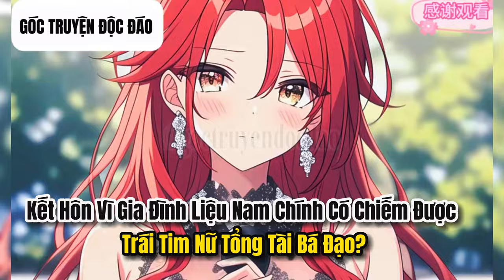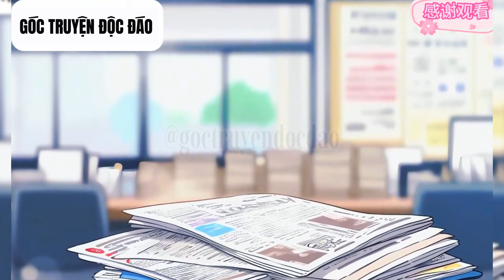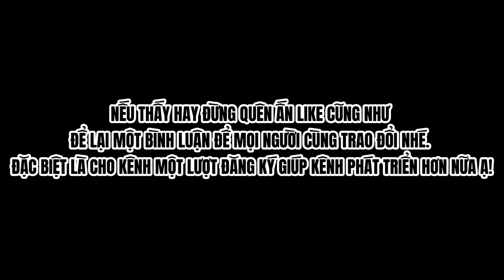Kết hôn vì gia đình liệu NAM CHÍNH có chiếm được TRÁI TIM của nữ TỔNG TÀI báo đạo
Kết hôn vì gia đình liệu NAM CHÍNH có chiếm được TRÁI TIM của nữ TỔNG TÀI báo đạo | Góc Truyện độc đáo
🌟 Trong câu chuyện này, nam chính chấp nhận kết hôn theo sự sắp đặt của gia đình. Tuy nhiên, cuộc hôn nhân không như mong đợi khi vợ anh quyết định rời đi và biến mất. Cuộc sống của anh dường như đã bình lặng, nhưng bất ngờ thay, người vợ năm xưa lại quay trở về. Sự xuất hiện của cô đã mở ra nhiều bí mật và cảm xúc ẩn giấu, khiến nam chính phải đối mặt với những tổn thương trong quá khứ và những quyết định mới trong tương lai.
🌟 Video này là một bản review phim đầy hấp dẫn, tập trung vào các tác phẩm nổi bật trong thế giới điện ảnh và anime. Với những ai đam mê các bộ anime hay, video sẽ mang đến những đánh giá chân thực, khách quan và đầy đủ nhất. Tại đây, khán giả sẽ được chiêm ngưỡng các phần review anime hay, đặc biệt là những bộ anime đình đám. Video không chỉ là nơi đánh giá chất lượng mà còn cung cấp tóm tắt anime chi tiết, giúp người xem hiểu rõ hơn về cốt truyện mà không mất quá nhiều thời gian.

Ngoài anime, video còn tập trung vào việc review truyện tranh, nhất là các bộ truyện tranh anime đang gây bão cộng đồng. Đối với những ai thích đọc truyện nhưng không có nhiều thời gian, phần tóm tắt truyện tranh trong video sẽ giúp tiết kiệm thời gian mà vẫn nắm bắt được nội dung chính. Từ đó, khán giả sẽ dễ dàng theo dõi và lựa chọn những tác phẩm phù hợp với sở thích của mình.

Nếu bạn là người hâm mộ cả phim và truyện tranh, video này sẽ là lựa chọn hoàn hảo với các review phim anime hay, cùng với đó là những phân tích kỹ càng về các tác phẩm truyện tranh anime. Mỗi phần tóm tắt anime hay hay tóm tắt truyện tranh anime đều được thực hiện một cách tỉ mỉ, đảm bảo mang đến cho người xem những thông tin hữu ích nhất. Hãy cùng khám phá và đắm chìm trong thế giới giải trí đa sắc màu qua video này!